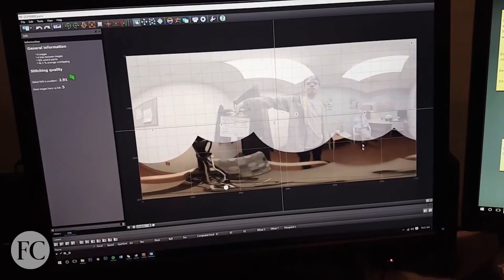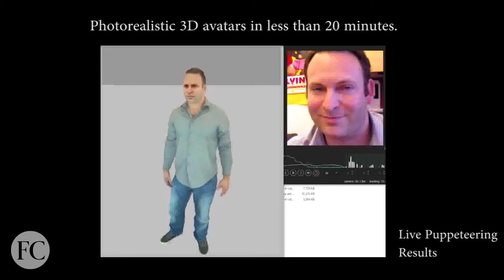Fast Company - USC Avatar Doctors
In The Future, Your Doctor May Be An Avatar
At USC, Dr. Leslie Saxon and her team at the Center for Body Computing are using technology to make healthcare more accessible.
Edited and Post Produced by James Castronuovo